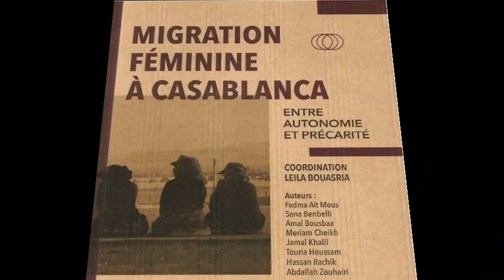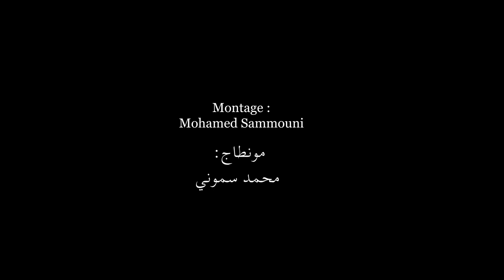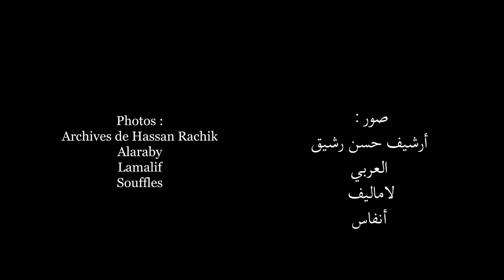L’esprit du temps E11 migration féminine روح العصر الحلق11 الهجرة النسوي_ misère, précarité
استشارة في وسط حضري، مراكش، حول الهجرة النسوية.  جلهن يعشن هشاشة لم أجد لها نظير في الوسط القروي.. كانت أحزن تجربة بالنسبة لي.. لاحظت البؤس ..  كلمة الهشاشة تعدو لطيفة لوصف ما عشت. اكتشاف شكل ناشئ وهو الهجرة النسوية المستقلة. دوافع هؤلاء النساء الريفيات المهاجرات هي الاستقلال المالي والحرية.
Consultation dans un contexte urbain, Marrakech, sur la migration féminine.  La plupart d'entre elles  vivent dans une précarité que je n'avais pas observé en milieu rural.. Ce fut pour moi l'expérience la plus triste. J'ai constaté la misère… Le mot précarité est un euphémisme vu ce que j’ai vécu. Découverte d’une forme émergente, la migration féminine autonome. Les motivations de ces jeunes migrantes rurales sont  l’autonomie financière, la liberté…